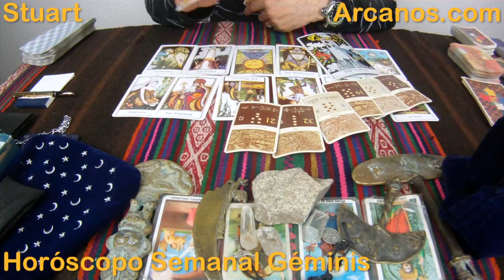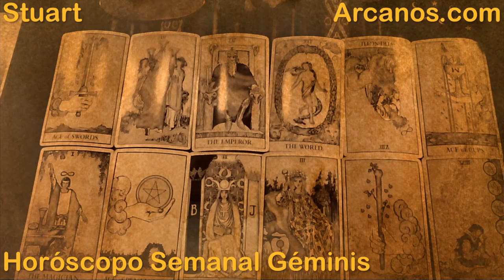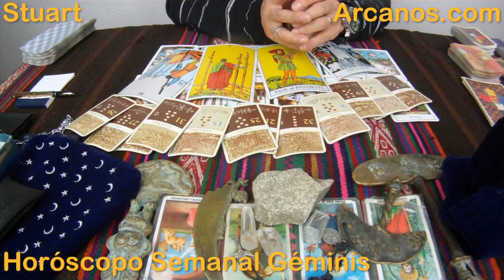Horoscopo Geminis del 2 al 8 de noviembre 2014 - Lectura del Tarot